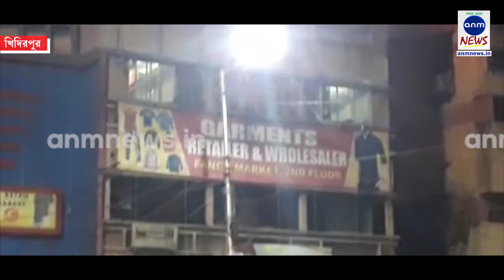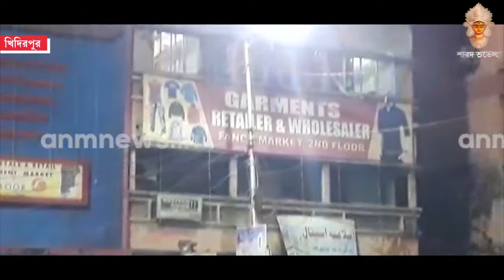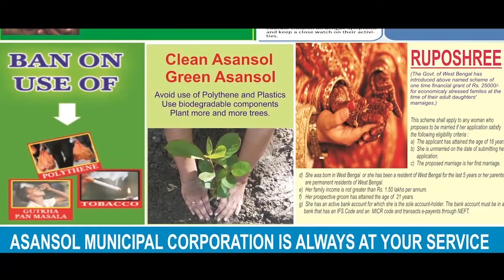পুজোর আগেই খিদিরপুরের ফ্যান্সি মার্কেটে আগুন !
আবার কলকাতায় অগ্নিকাণ্ড ! পুজোর আগে খিদিরপুরের ফ্যান্সি মার্কেটে আগুন, ঘটনাস্থলে দমকলের ৫টি ইঞ্জিন। ঘটনাস্থলে পৌঁছান মেয়র ফিরহাদ হাকিম। মার্কেটের পাঁচতলায় একটি রেস্তোরাঁয় আগুন লাগে। দমকলের তৎপরতায় আগুন নিয়ন্ত্রণে আসে।